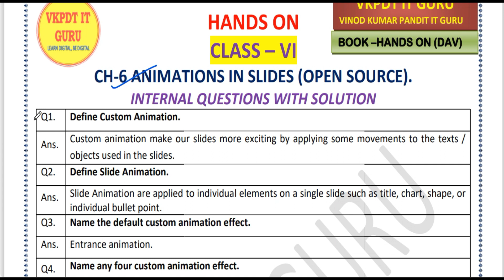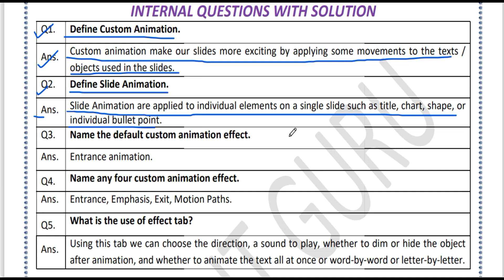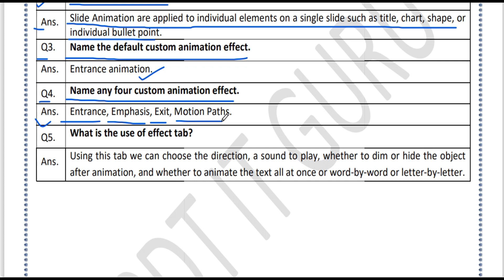ADVANCED FEATURES IN OPEN OFFICE | DAV CLASS 5 COMPUTER CHAPTER 6 | QUESTION ANSWER | NOTES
Internal question answers full solution of chapter 6
ADVANCED FEATURES IN OPEN OFFICE.ORG-WRITER

You Tube Link For Class 5 ICT book Solution

dav class 5 internal question answer
dav class 5 computer chapter 6 question answer
dav class 5 computer chapter 6 question answer all
computer dav class 5 computer chapter 6 question answer
dav class 5 computer chapter 6 question answer explanation
dav class 5 computer chapter 6
dav class 5 computer
dav class 5 dav
ict
hands on
computer book solution
ICT book solution